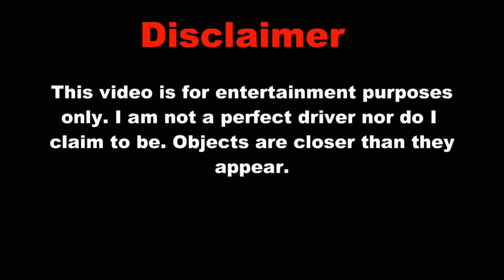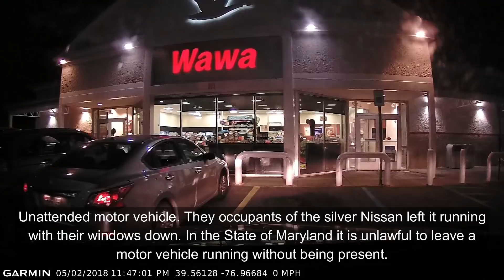Bad Drivers of North Central Maryland Episode 136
Here's this week's episode of Bad Drivers of North Central Maryland!! Enjoy!!